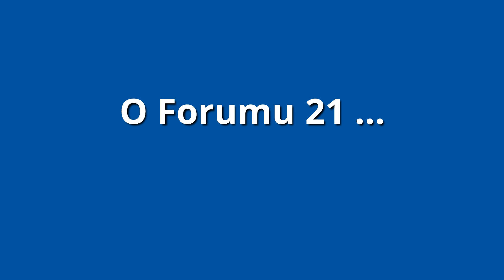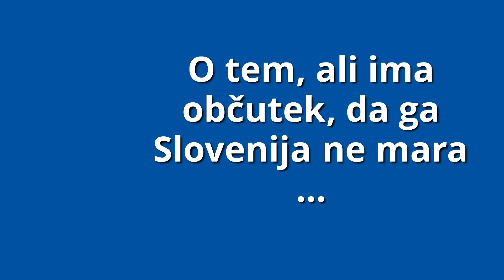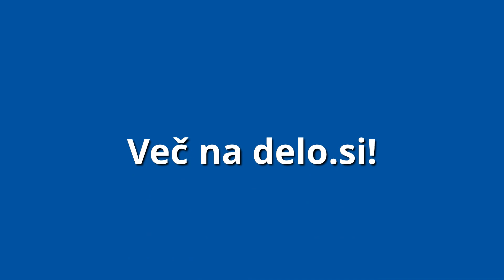Intervju: Sandi Češko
Sandi Češko je v pogovoru z novinarko Suzano Kos za Sobotno prilogo spregovoril o svoji poslovni poti, stanju v Sloveniji in politiki. Celoten intervju si lahko preberete tukaj